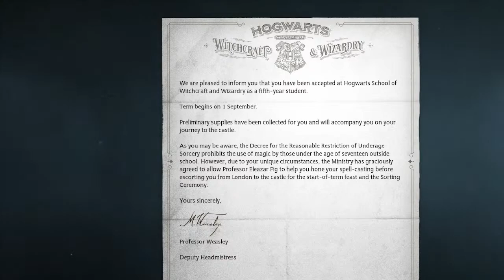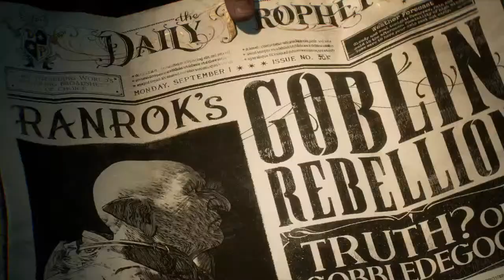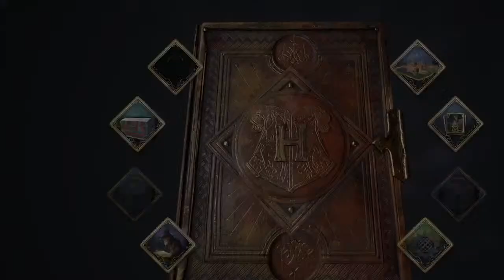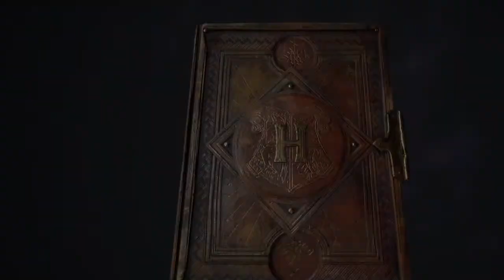Hogwarts Legacy Playthrough Pt.1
Ladies and Gentlemen, muggles and Wizards we are goin to Hogwarts! This game is dope af and ive been excited about this game since i heard of its release. Come with me as we go on a magical adventure and explore Hogwarts like we've never seen before.